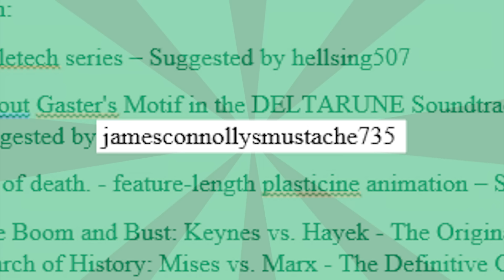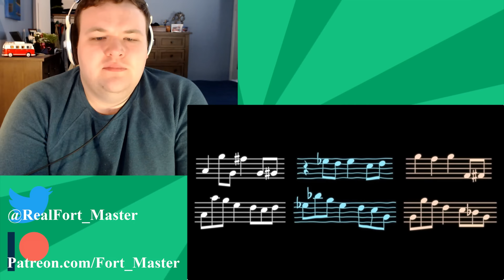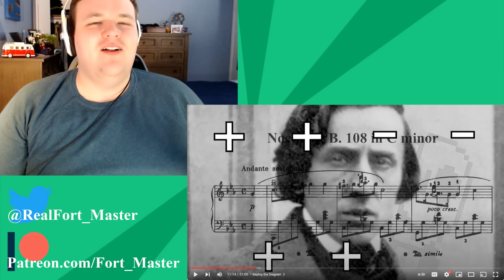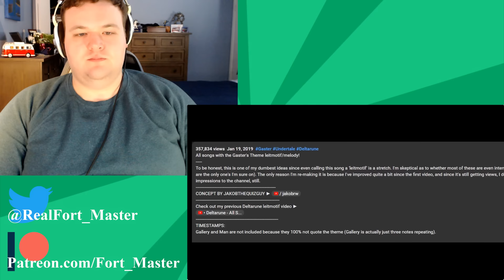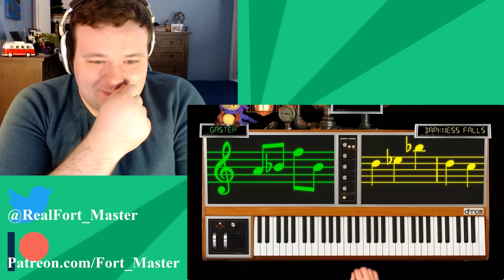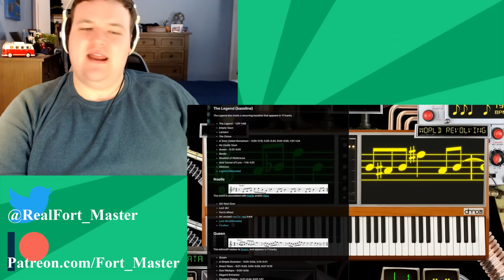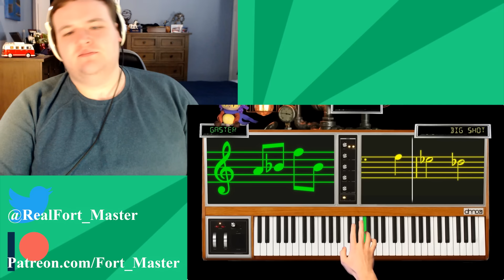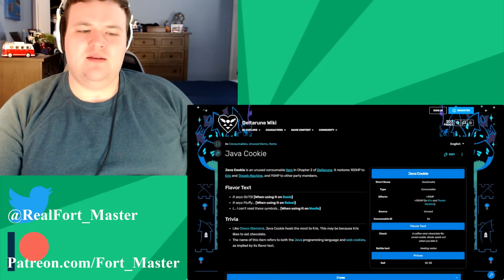Everything About Gaster's Motif in the DELTARUNE Soundtrack - @andrew_cunningham | Reaction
W.D. Gaster is a big part of both Undertale and Deltarune, but how deep does it actually go?